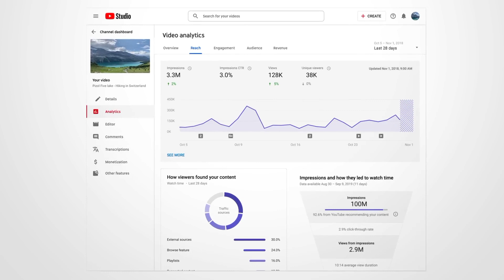The New and Improvement YouTube Studio is Here 😘😘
yt update
YouTube update
YouTube Yt studio new update